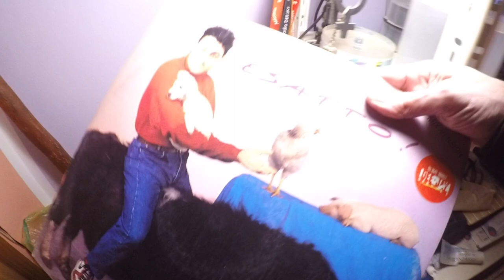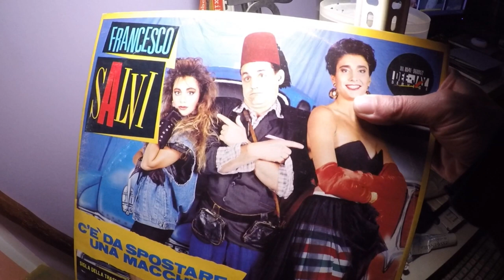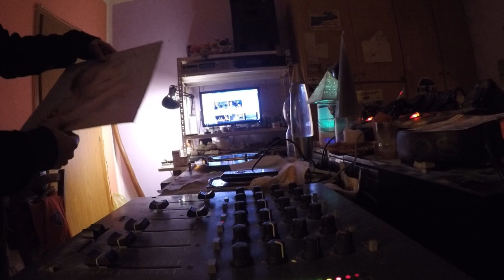Continua La Sagra Del Vinile si Suonano 2 Dischi Per Divertisi e qualche Ricordo